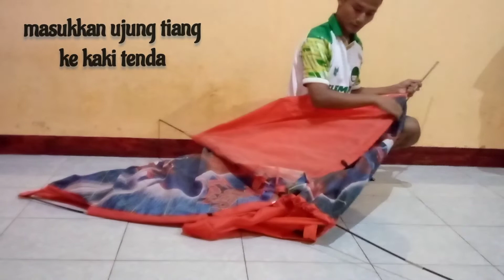Cara Pasang Tenda Anak yang Benar (Tutorial merakit tenda)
Di video kali ini saya menampilkan sebuah tutorial cara memasang tenda anak yang baik dan benar. Dan harapan saya semoga video ini bermanfaat untuk yang menonton khususnya untuk yang sedang mencari rekomendasi memasang tenda.